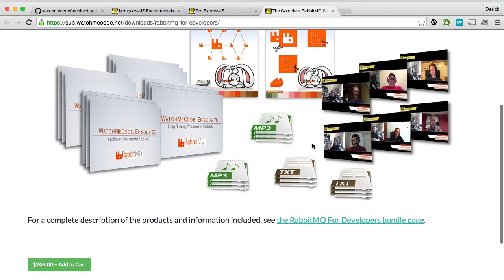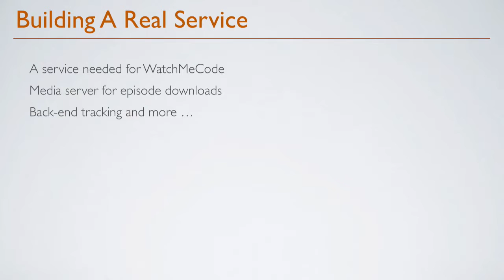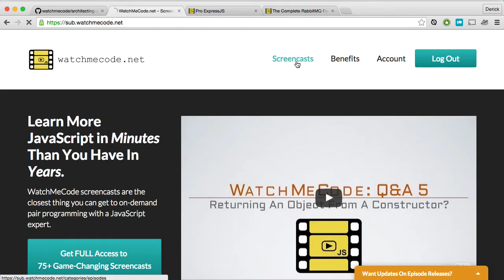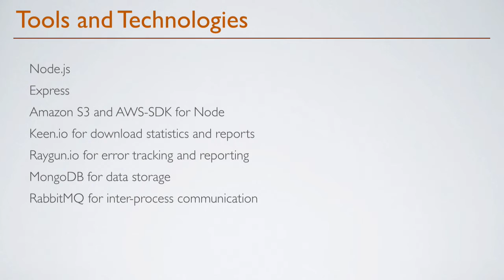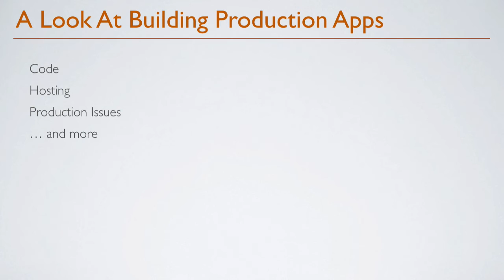Architecting Express Applications: Introduction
Presents The Architecting Express Applications

Having a handful of screencasts that show you how a tool or technology works is great. But when it comes time to integrate that tool in to your application, things often seem a little ... different.

Wouldn't it be great to have a series of screencasts that show you how to take all the tools, techniques and technologies and build a real application with them?

In the Architecting Express Applications, you'll see exactly that. You'll learn what it takes to put Node, Express, Amazon S3, RayGun, Keen.io, RabbitMQ, MongoDB and other technologies in place. And in this introduction, you'll hear all about the project that will be built with these tools.

to get the rest of the screencasts in this series!